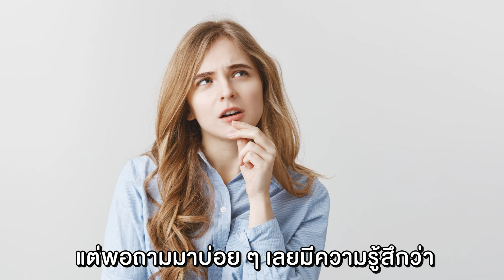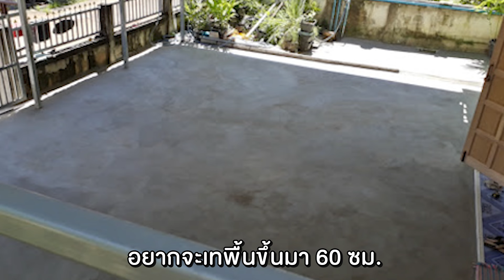เทพื้น ปรับระดับด้วยแผ่นโฟม EPS ต้องรู้อะไรบ้าง ? | คุยกับลุงช่าง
📌ตอนนี้ลุงได้พยายามตอบคำถามให้มากและเร็วขึ้นด้วยการเพิ่มรอบ Live ใน